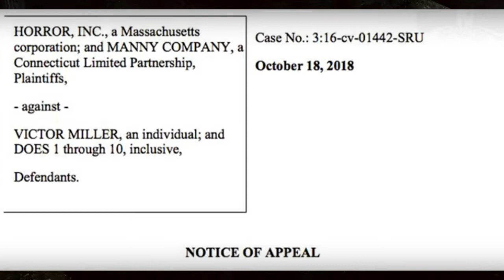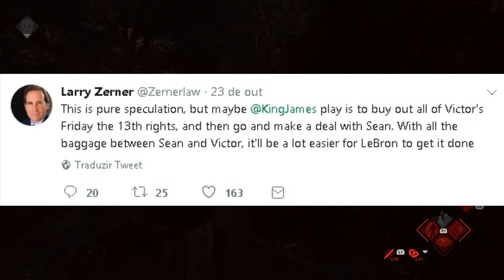FRIDAY 13 APELACAO E LEBRON JAMES - ESPERANÇA?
Atual situação da disputa judicial e os bastidores de uma possivel reviravolta!